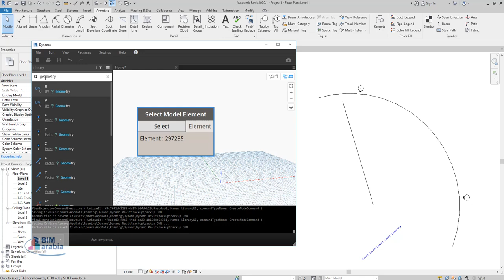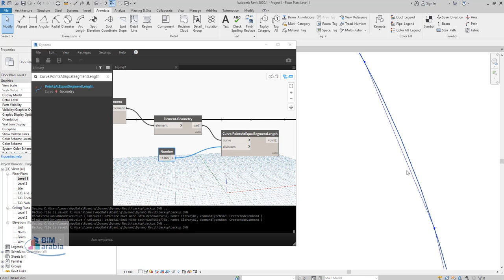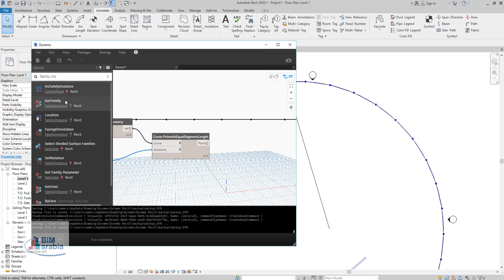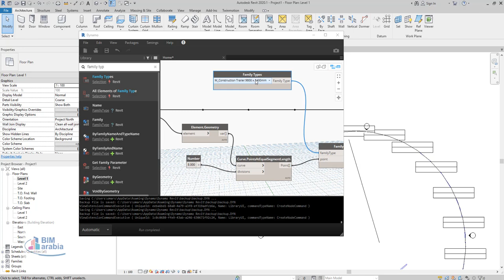revit dynamo اضافة فاميلي على مسار